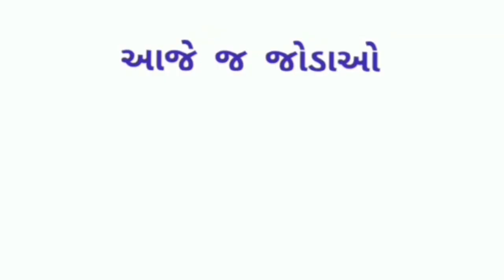ACTIVITY | BASKET FROM PLASTIC BOTTLE